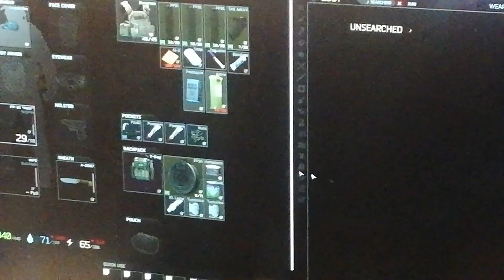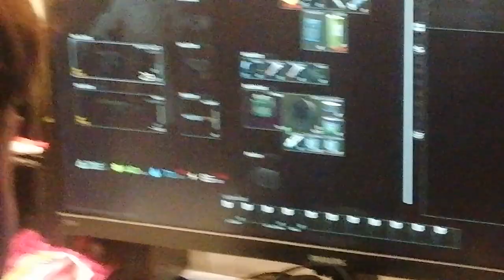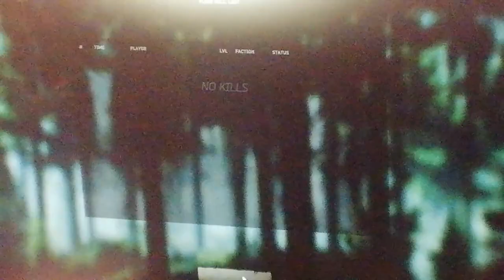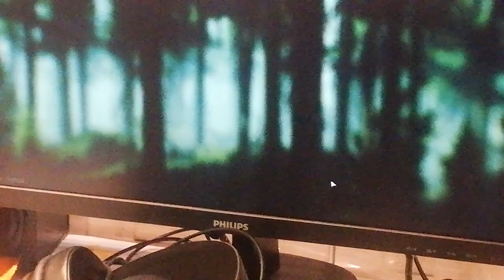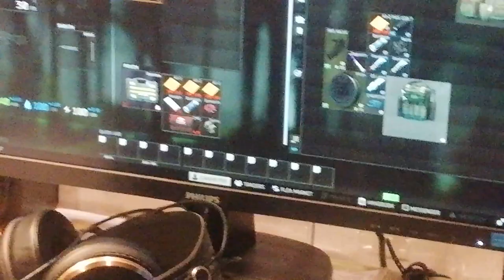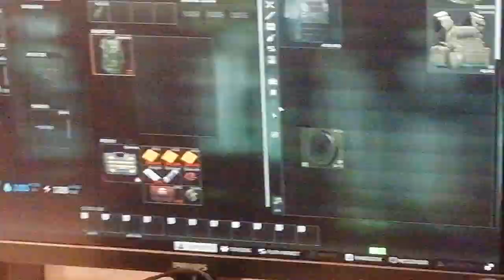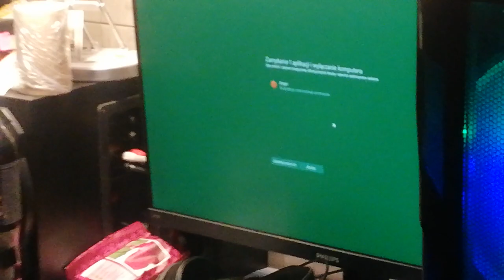Czarnobyl w 2023 roku. Więcej pytań niż odpowiedzi (Vlog #686)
Czarnobyl elektrownia atomowa
Czarnobyl wybuch reaktora
Czarnobyl teorie spiskowe
Czarnobyl wojna światowa
Czarnobyl tajemnice i ciekawostki
Czarnobyl 2023.